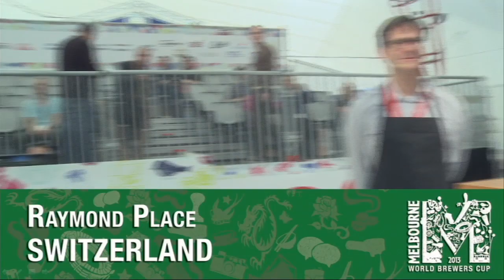2013 World Brewers Cup, Round One - Raymond Place, Switzerland